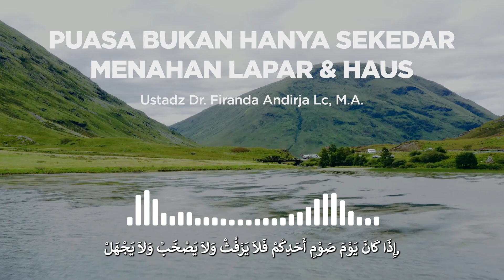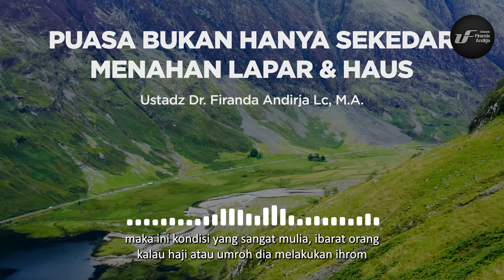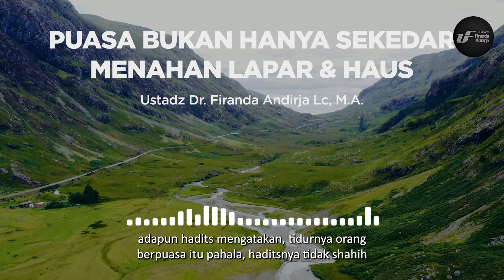Puasa Bukan hanya Sekedar Menahan Lapar dan Haus - Ustadz Dr. Firanda Andirja, M.A